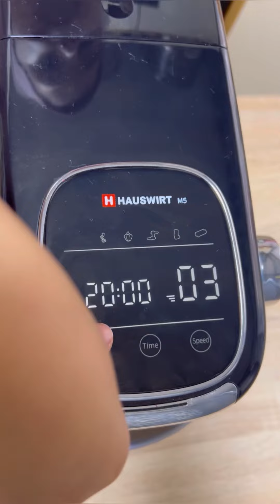Не Пирог, А золото! Научила Мама . Мало кто знает этот чудесный рецепт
Планетарный Миксер от @Hauswirt, который делает мою работу проще и эффективнее.
Первая передняя панель управления может работать вертикально, что эргономично, очень удобно в использовании и экономит место. Он оснащен 4,5-дюймовым сенсорным экраном, который позволяет регулировать скорость и время по своему усмотрению, что упрощает работу и т. д.
Ссылка на продукт

Ингредиенты:
4 яйца
180 грамм сахара
200 м меня
200 мл растительного/подсолнечного или рапсового масла
330 г муки
2 столовые ложки кукурузного крахмала
3,5 столовые ложки какао для выпечки
1 пакетик разрыхлителя (15 г)
1 пакетик ванильного сахара
Любые фрукты (я использовала 1 баночку вишни) шоколадные капельки
Помимо этого:
250 г сливочного сыра (двойной уровень сливок)
55 г сахара
1 яйцо (М)
Подготовка:
Все ингредиенты должны быть комнатной температуры!
Смешайте муку, кукурузный крахмал, какао и разрыхлитель и отложите в сторону.

Яйца, сахар и ванильный сахар взбивайте 2-3 минуты до пышной массы. Влейте масло и молоко и перемешайте.
Также вмешайте мучную смесь. А
Смажьте противень (30х40 см) маслом и равномерно распределите на нем тесто, сверху распределите вишню и шоколад.
Смешать сливочный сыр, сахар и яйцо до однородной массы и выложить каплями на торт. Выпекать пирог в разогретой до 180 градусов духовке (верхний и нижний жар) около 35-40 минут. Не забудьте образец палочек для еды! Приятного аппетита 😋